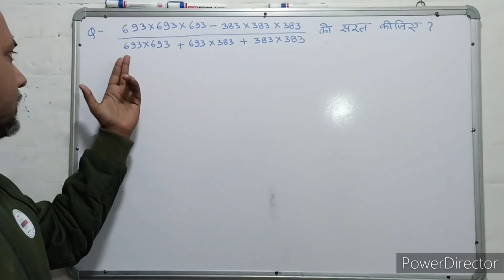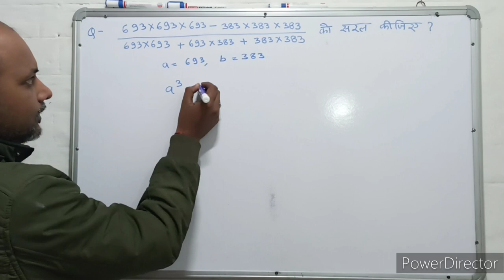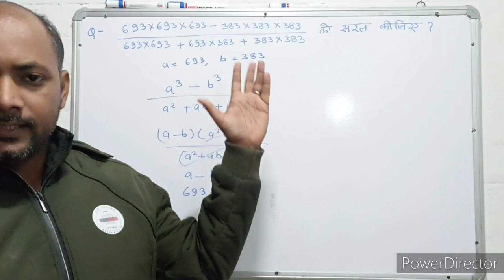Mensuration । क्षेत्रमिति। Maths । गणित । Mathematics । Maths with PKGURUJee